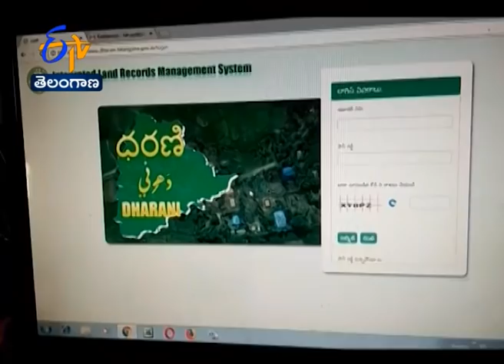7:30 AM | ETV 360 | News Headlines | 12th Oct 2020 | ETV Telangana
7:30 AM | ETV 360 | News Headlines | 12th Oct 2020 | ETV Telangana